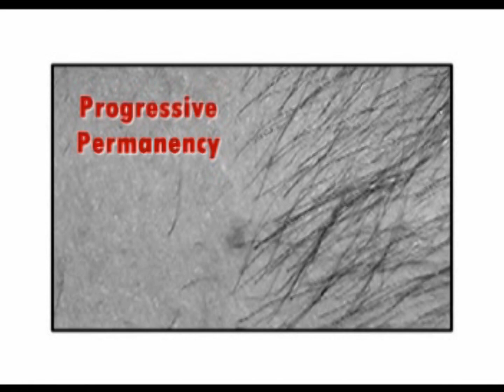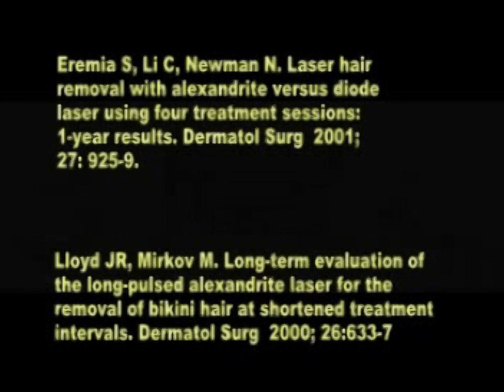SDPL Laser and IPL Permanent Hair, Tattoo, Age Spot, Vein Removal Machine Instructions.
High Output Diode Laser and Intense Pulsed Light System

The SDPL-100aDX produces an industry leading 220 Jcm2/second energy density at 808nm (laser light) and 410-1200nm (broad based light) with a pulse duration of 80ms. Pulse frequency is user-adjustable from 1-7 emissions per second.

Why choose between laser and intense pulsed light when you can have both?

Maximum power output is 550% greater than the recommended level for efficient laser shaving (on hair growth types 3-6: brown and black).  Laser shaving is also possible with blond and red hair types (2 and 3) using carbon dye.  This system is also excellent for general dermatology procedures, age spot removal, wrinkle reduction, laser resurfacing and more.  May be used for tattoo removal on most inks.

The SDPL-Deluxe is the most advanced and sophisticated system on the market due to the addition of Photon Absorption Feedback Metering (PFM). ThisIt will also effectively treat light-colored inks (Titanium based flesh tones), red, yellow, green, blue and black (Mercury, Lead, Cadmium, Nickel, Zinc, Cobalt, Copper, Aluminum, Iron Oxide [Fe3O4/FeO], Carbon and Logwood formulas) as well as Port Wine Stains and Spider Veins. feature makes the delivery of large amounts of photon energy safe, even for novices. The SDPL-Deluxe actually monitors the total energy which actually makes it through the skin and limits that energy to a pre-set value.

This system is also excellent for general dermatology procedures, age spot removal, wrinkle reduction, laser resurfacing and more. It will also effectively treat light-colored inks (Titanium based flesh tones), red, yellow, green, blue and black (Mercury, Lead, Cadmium, Nickel, Zinc, Cobalt, Copper, Aluminum, Iron Oxide [Fe3O4/FeO], Carbon and Logwood formulas) as well as Port Wine Stains and Spider Veins.